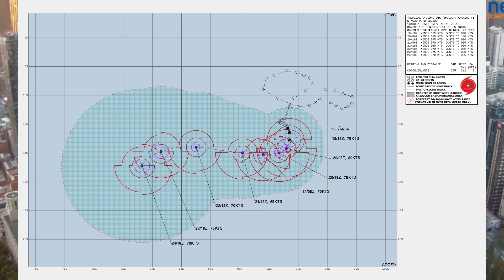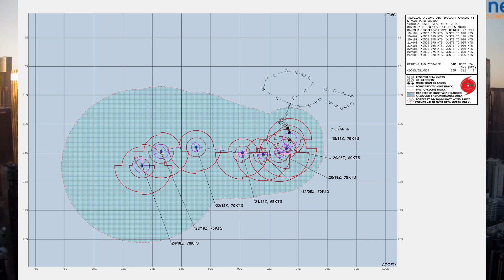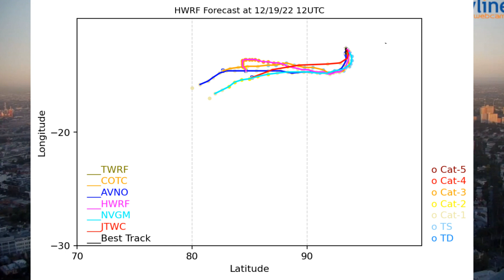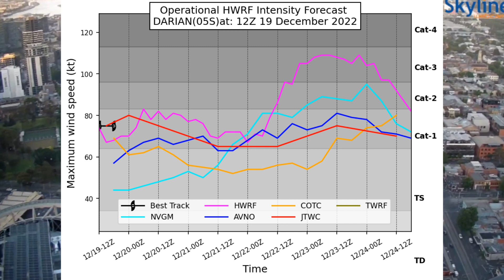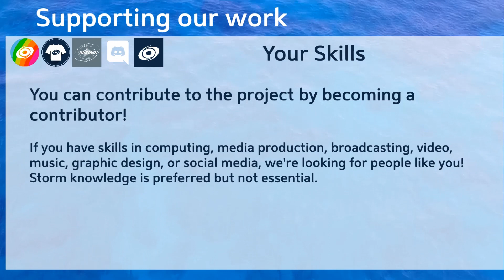TC Darian now a Severe Cat 3 TC Tuesday 20 December 22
The Bureau of Meteorology -Tropical Cyclone Warning Centre has upgraded "Darian" to Severe Cat 3 system.
Darian is no longer expected to have a impact on the Cocos (Keeling) Islands. However, it is expected to slightly weaken down to a Cat 2 system then undergo further intensification up to Cat 3.
The HWRF Model is being a big bullish re intensity but in addition to Darian, the Bureau is also indicating via its Tropical Cyclone 3 Day Outlook page for both the Gulf of Carpentaria and the Northern Region that a tropical low is likely to come onto the radar within 48 hours in the Timor Sea.

Force Thirteen's regional Au channel will continue to provide the latest information on the cyclone and the area including Darwin.